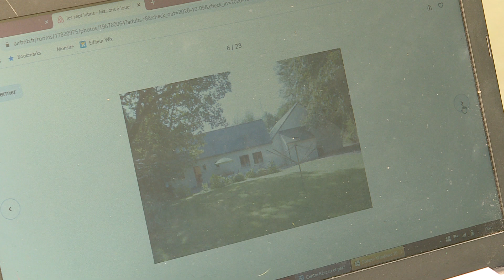Covid : des mayennais interdits de vacances en Bretagne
La Mayenne est sous les feux de l'actualité depuis la semaine dernière. Ce département a vu ses cas de covid 19 exploser. Cette situation a entraîné des effets pervers dont la population se serait bien passée. Un couple de Mayennais a vu sa location de vacances en Bretagne annulée subitement. Ils sont persuadés que la situation sanitaire de leur département y est pour quelque chose.
Reportage à Laval de Pierre-Eric Cally, François Bobet et Florence Thibert

Interviews : Nadège Piquet (Touriste refoulée de Bretagne), Laurent Orliaguet (Propriétaire hôtel Marin) et Frédéric Heinrich (Bénévole Protection Civile
responsable du site)